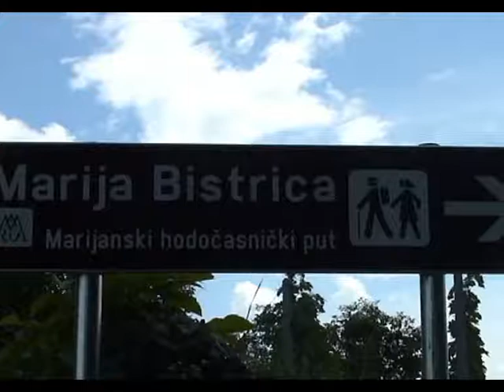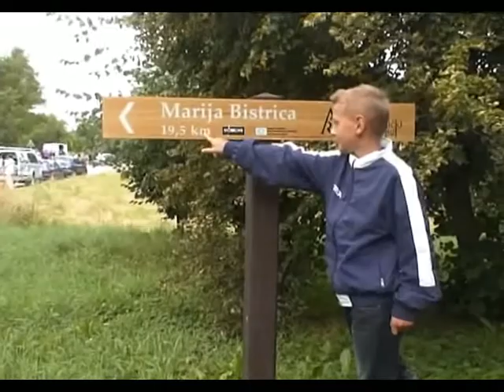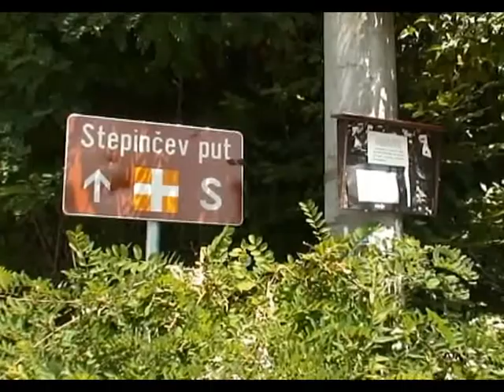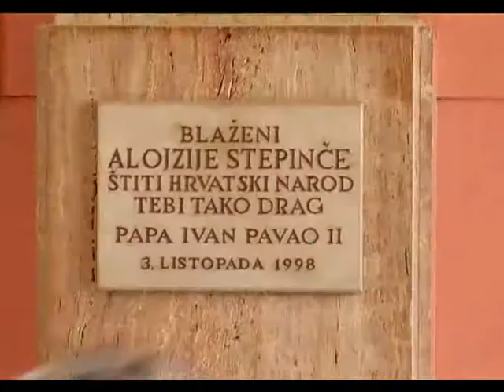Marijanski hodočasnički put iz Varaždina do Marije Bistrice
Hodočasnički put na  Mariju Bistricu.
Put je trajao 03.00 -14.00sati.